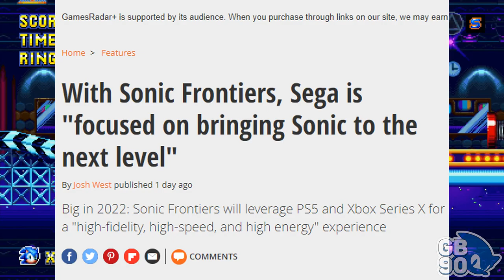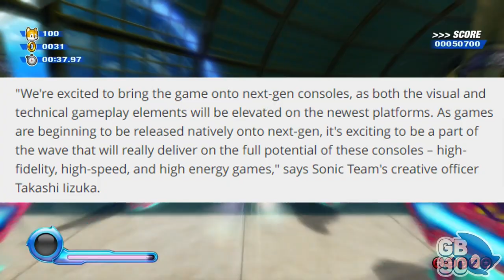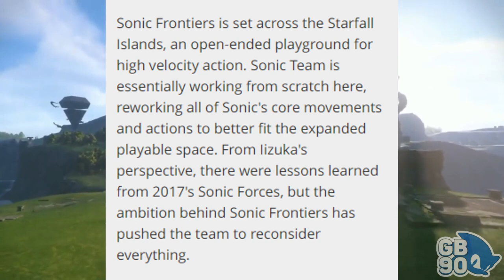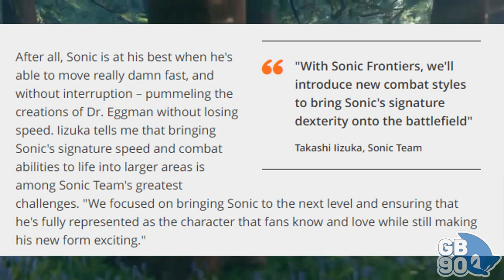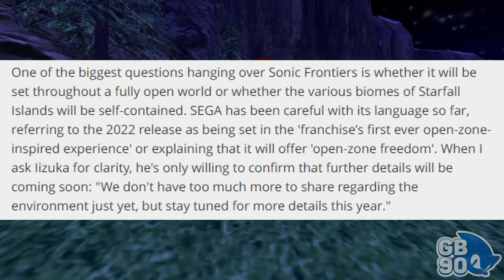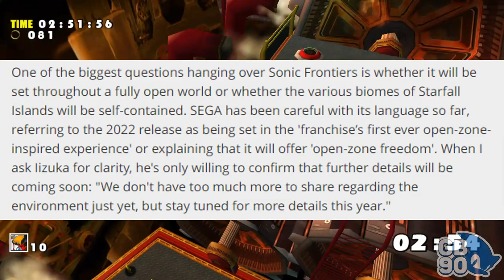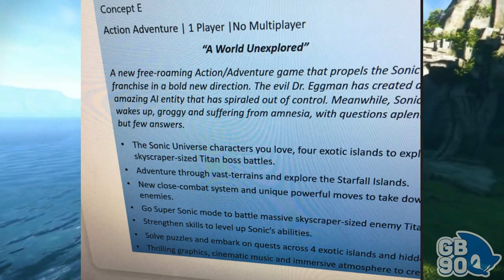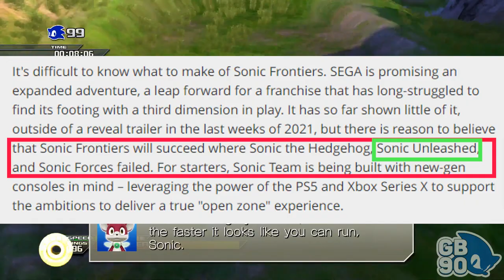New Sonic Frontiers Details - NEXT-GEN FOCUS AND NEW COMBAT SYSTEM - Sonic News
Recently an article on Sonic Frontiers was published by Gamesradar. While it doesn't necessarily come with any reveals from SEGA, it DOES signal to us that a refined combat system and a focus on current-gen consoles (PS5 and Xbox Series X/S) is in mind for Frontiers!

In this video, we go over what is said in this article and discuss it!

0:00 Introduction
0:10 Focus on Next-Gen Consoles
5:17 New Combat System
8:40 More Details from Gamesradar Article
12:25 Sonic Did NOT Struggle in 3D
14:38 Conclusion
15:17 END

Feeling generous? Donations are OPTIONAL, but very appreciated and will go towards improving the quality of this channel and its content!